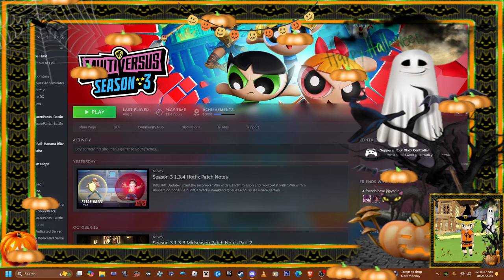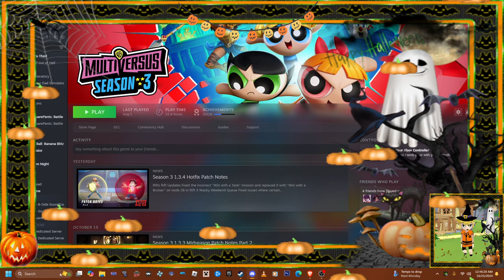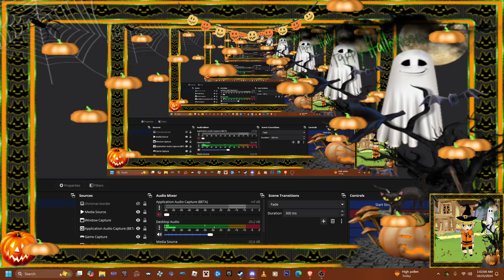tyler mad video call of duty game ps5 funny